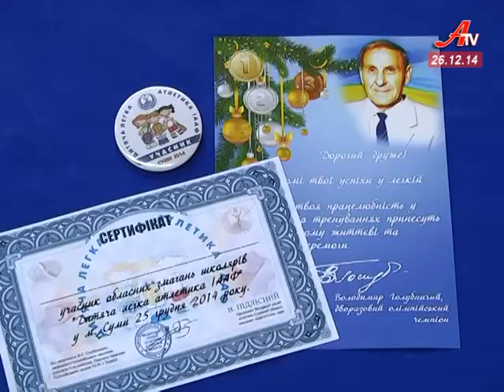У Сумах вперше пройшли змагання з дитячої легкої атлетики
Проект, започаткований у 2005 році міжнародною асоціацією легкоатлетичних федерацій, охопив півтора мільйони дітей майже зі ста країн світу.  Нині до них долучилися спортсмени Сумщини. Хто виборов дебютну перемогу дивіться в сюжеті.